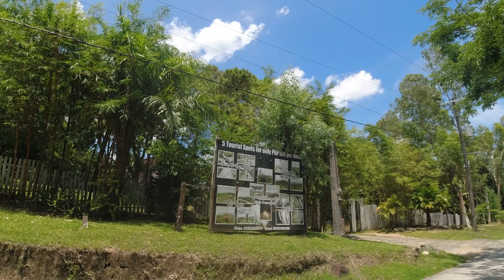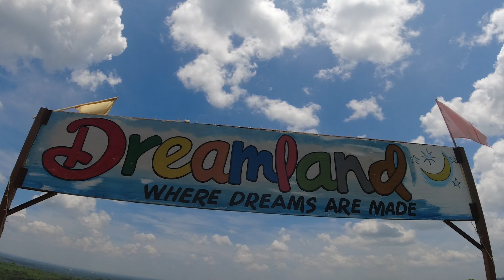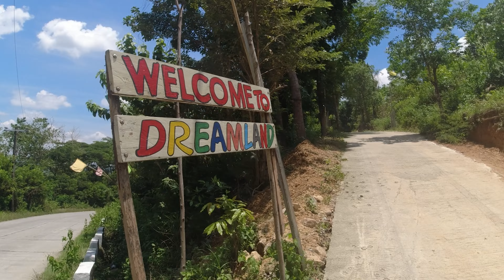Dreamland ng DRT Bulacan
Kung naghahanap kayo ng instragram worthy na stop sa DRT, say no more.

Follow nyo ko! ^_^